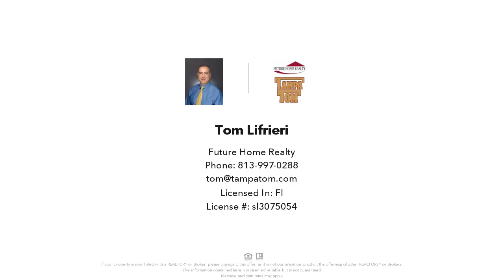4912 SKY BLUE DRIVE, LUTZ, FL Presented by Tom Lifrieri.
Contact Tom Lifrieri for more information.

This BRIGHT, AIRY AND METICULOUS home, has SO MUCH to offer. Nestled in the QUAINT, TREE LINED, community of REFLECTIONS in a TOP RATED AND HIGHLY SOUGHT after community and school district. Is a view important to you? How about waking or coming home to a DREAMY VIEW of HORSES GALLOPING and FROLIKING AROUND just beyond your back yard? The home boasts a BRAND NEW ROOF and is NEAT AS A PIN with neutral colors and GLEAMING HARDWOOD FLOORS. This well maintained home is MOVE-IN READY and features an open floor plan with 3 bedrooms, a huge formal dining room, a great room with a GAS FIREPLACE for those cool mornings/evenings plus an OVERSIZED BONUS ROOM upstairs that could be customized into a split space easily. Move in stress free with a New roof with a FULLY TRANSFERABLE WARRANTY, a NEWER AC, and an oversized garage that offers cabinet organizers. The living areas with CROWN MOLDINGS and DECORATIVE COLUMNS offer BRAZILIAN CHERRY FLOORS and TRIPLE SLIDERS out to the covered and screened 12x30 lanai with brick pavers overlooking a view that would make Thomas Kinkaid envious. The 13x19 tasteful kitchen offers a CENTER ISLAND, CHERRY CABINETS, GRANITE COUNTERS, STAINLESS STEEL APPLIANCES, DOUBLE SINK, GLASS BACKSPLASH, A PANTRY CLOSET and a CUTE BREAKFAST NOOK with a WINDOW SEAT. The SPACIOUS MASTER BEDROOM has tray ceilings, a large closet, double vanity with updated mirrors, JACUZZI GARDEN TUB and a walk in shower. The bonus room has plenty of space to add a bedroom with a bath or to simply use as a media/game room.  The home is very energy efficient with low monthly bills. All this plus a community with NO CDD FEE. You'll enjoy the community pool that is just a short walk away. Great location with easy access to highways, shopping, restaurants, beaches and St Joseph's hospital…don’t miss this one.